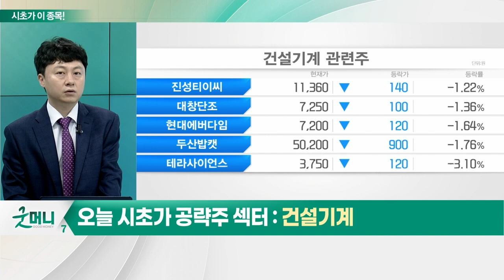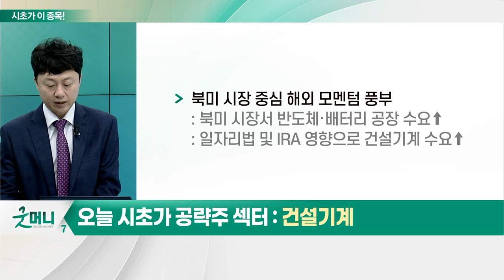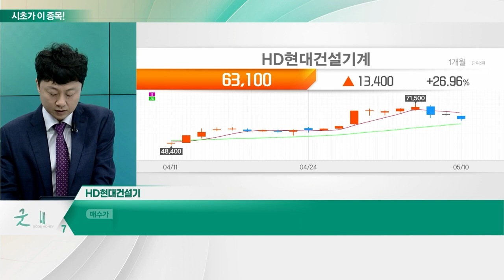HD현대건설기계(267270)... 건설기계_시초가에 이 종목 (20230511)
- 북미 시장 중심 해외 모멘텀 풍부
- 건설기계 3사, 1Q 어닝 서프라이즈 기록
- 中 인프라 투자 '긍정적'
- 유럽 및 신흥시장서 인프라 투자 지속

- 북미·유럽 등서 매출 큰 폭 상승세
- 1Q 영업익 예상치 상회… 71.3% 증가
- 신흥국 광산 채굴 수요 증가
- 인도 법인 성장세 지속